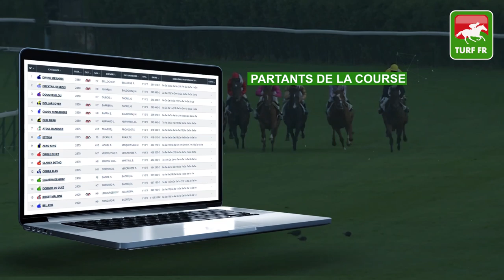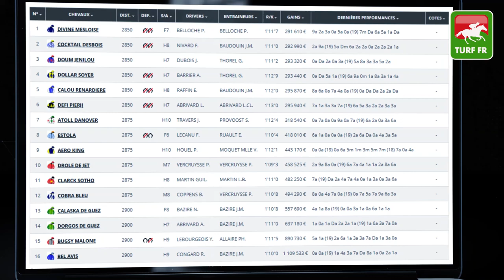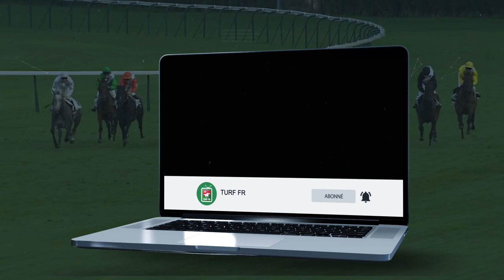Minute Quinté TURF FR : GRAND NATIONAL DU TROT PARIS-TURF - Mercredi 3 Juin 2020 - Laval 🏇🏻 #204922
🥇 Retrouvez le pronostic exclusif de notre expert Turf Lucius Simenon pour le GRAND NATIONAL DU TROT PARIS-TURF Mercredi 3 Juin 2020 en France à l'hippodrome de Laval.

✅ NOS LOGICIELS TURF :
✔️ Logiciel TURF INFO Professionnel Edition: